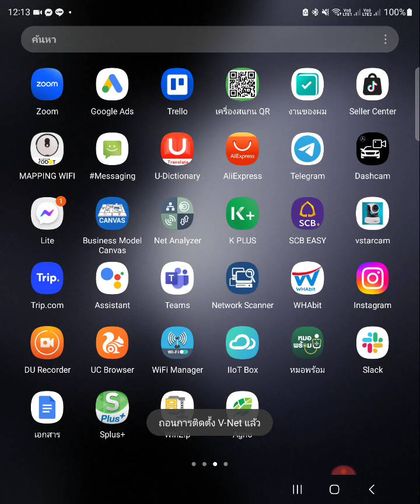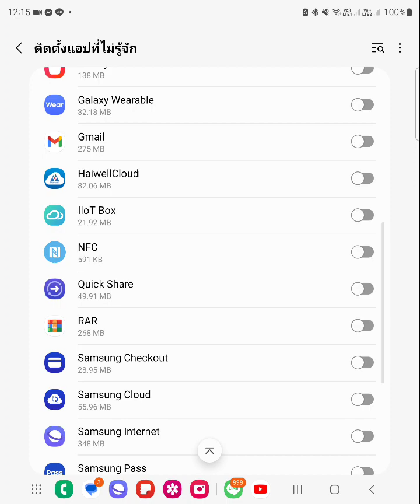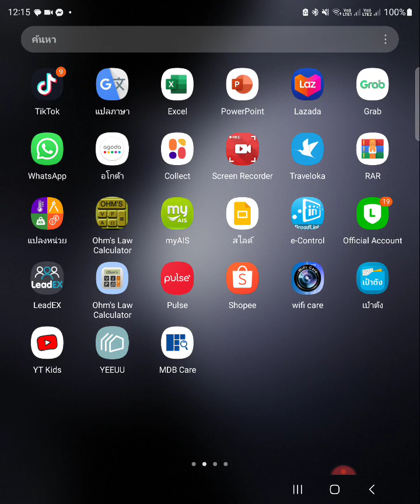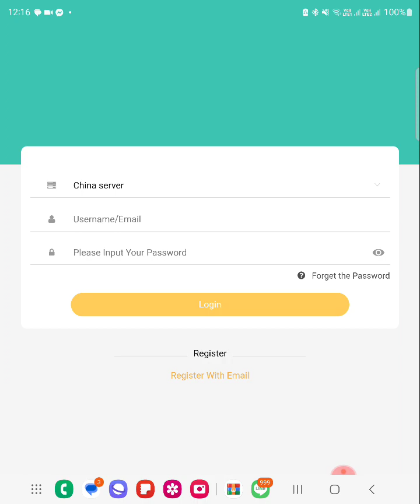2 ตุลาคม ค.ศ. 2023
บันทึกโดย Screen Recorder – แอพบันทึกหน้าจอสำหรับ Android